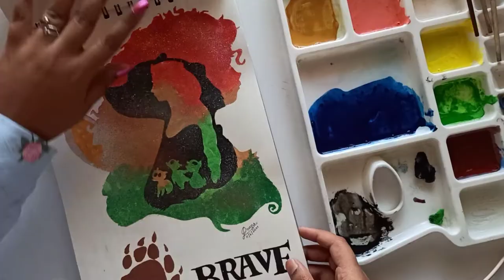Alice In Wonderland Painting For Beginners | Double Exposure Art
Step By Step Tutorial Of Double Exposure Art For Beginners